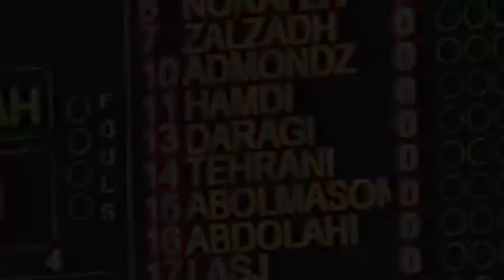Mohammad Reza Dargi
Mohammad Reza Dargi, Iranian Basketball Player

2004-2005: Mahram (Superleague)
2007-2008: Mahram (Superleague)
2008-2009: Tarbiat Badani Qom (D1): 25games 27mpg, 17ppg, 10rpg, 3bpg
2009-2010: Mahram (Superleague): Asian Club Championships: 6 games: 0.3ppg
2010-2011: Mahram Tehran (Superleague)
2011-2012: Mahram Tehran (Superleague): WABA League: 5 games: 2.8ppg, 3.4rpg
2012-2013: Mahram Tehran (Superleague): 2.3ppg, 1.8rpg
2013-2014: Mahram Tehran (Superleague), in Nov.'13 signed at Sanaye Petrochimi Mahshahr (Superleague): 15 games: 2.6ppg, 1.8rpg